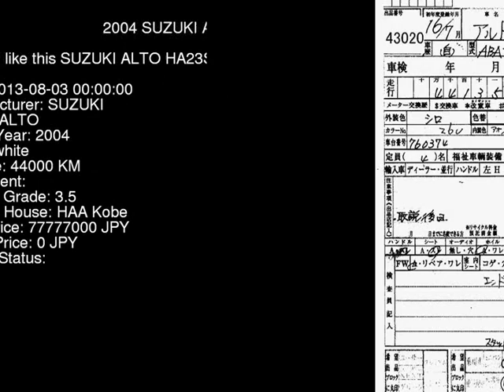2004 SUZUKI ALTO HA23S